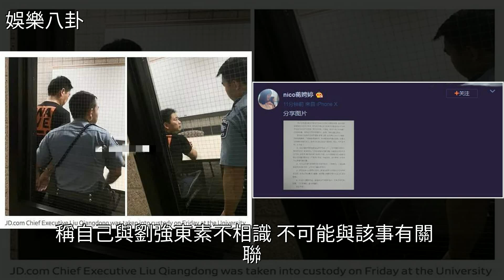蔣聘婷否認為劉強東案涉事女主：已委託律師取證，[娛樂八卦]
蔣聘婷否認為劉強東案涉事女主：已委託律師取證 [娛樂八卦]法律,劉強東,明星八卦,娛樂蔣聘婷否認為劉強東案涉事女主：已委託律師取證 [娛樂八卦]法律 劉強東 明星八卦 娛樂